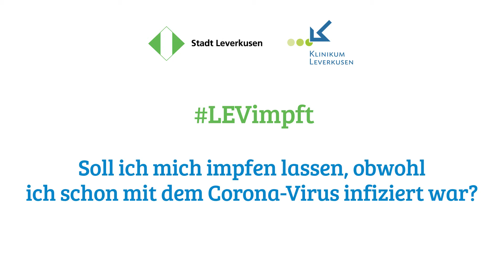Sollen sich Covid-Genesene trotzdem impfen lassen?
Prof. Dr. Stefan Reuter, Leiter der Infektionsmedizin im Klinikum Leverkusen, beantwortet häufig gestellte Fragen zur Coronaschutzimpfung und den mRNA-Impfstoffen. In verschiedenen Videos wird jeweils eine Frage beantwortet.

1. Wie wirkt der mRNA-Impfstoff?
2. Wie schnell wirkt die Schutzimpfung?
3. Welche Nebenwirkungen hat der Impfstoff?
4. Ist der Impfstoff gefährlich für mein ungeborenes Baby?
5. Welche Komplikationen können bei Allergien entstehen?
6. Wirkt der Impfstoff auch gegen Mutanten des Virus?
7. Sollen sich Genesene trotzdem impfen lassen?
8. Sollen sich sehr alte oder erkrankte Menschen impfen lassen?